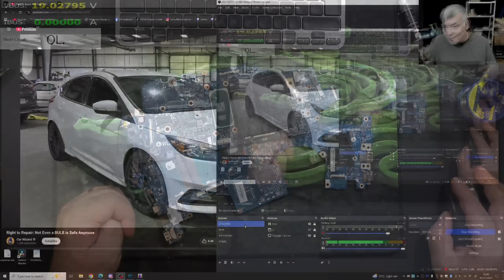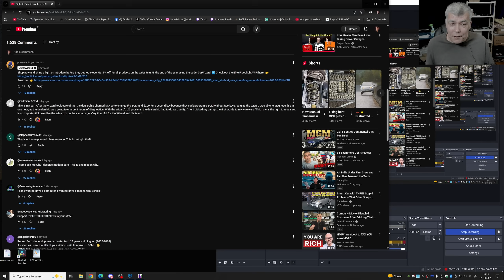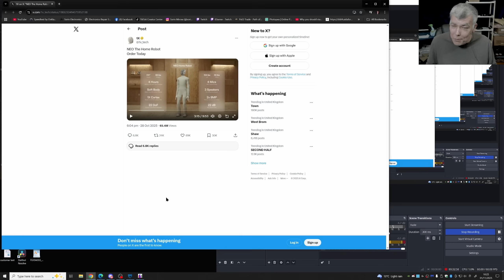Electronics Repair Business? Are they profitable? Still worth it in 2025?